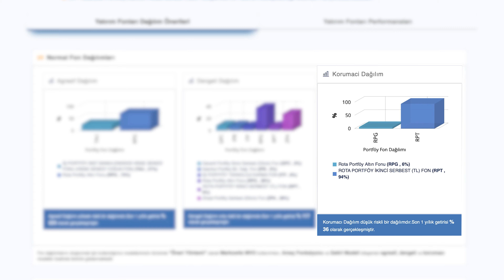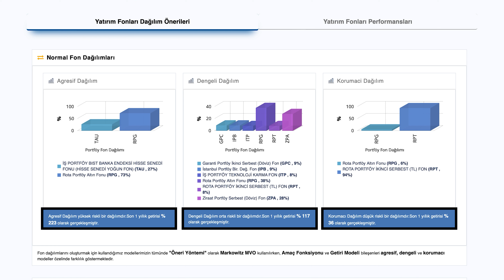Yatırım Fonlarım Modülü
Yatırım Fonlarım Modülü ile yapay zeka kullanılarak hazırlanan fon dağılımlarına ulaşabilirsiniz. Detayları sizler için derledik.

Akıllı Öneri Sistemi’ne dair daha fazla bilgi için video serimizi takipte kalın!

AÖS’e, Google Play, App Store, AppGallery ve halkyatirim.com.tr’den erişim sağlayabilirsiniz.